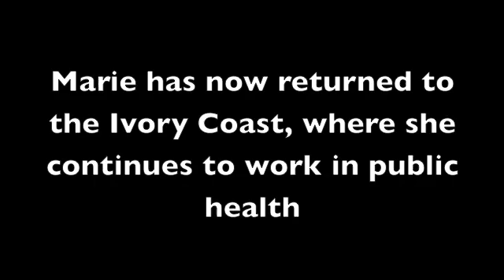Public Health Fulbright Scholar Returns to Africa to Fight HIV/AIDS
Marie Huguette Kingbo, a GSU Fulbright scholar from the Ivory Coast and recent MPH graduate, spent a week in Nairobi, Kenya as part of her practicum experience, where she worked on a program aimed at prevention of mother-to-child transmission of HIV. Marie worked in epidemiology, analyzing data of mother to child transmission rates. Through this practical field experience, Marie now hopes to implement a similar study upon return to her home country of the Ivory Coast.